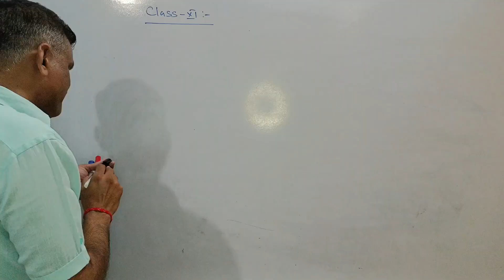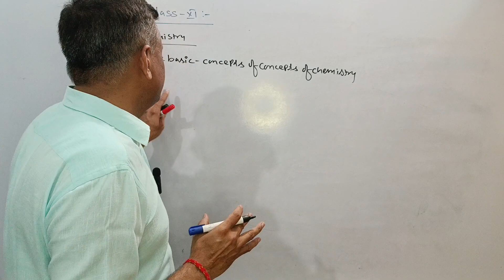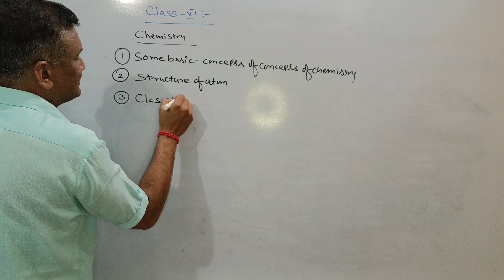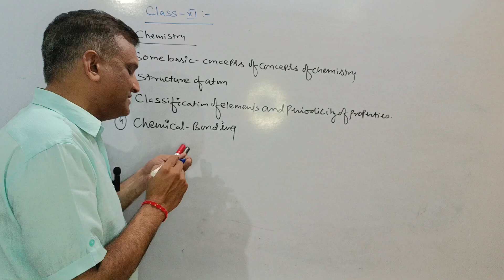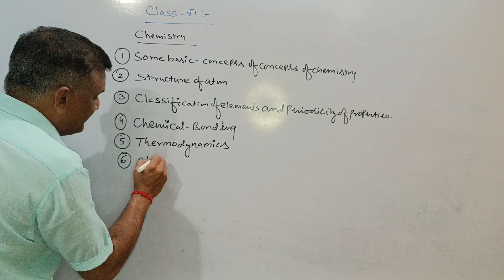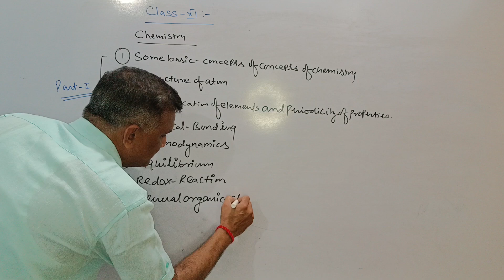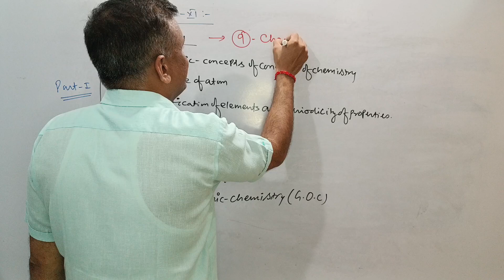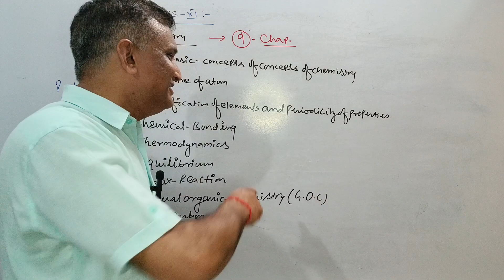Syllabus discussion of Class XI (Chemistry Wala) Video : 1